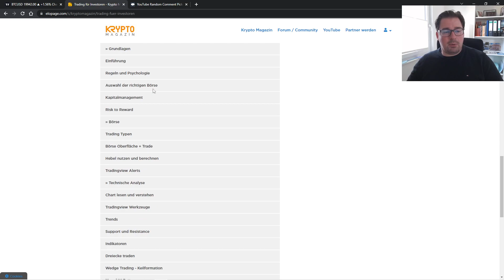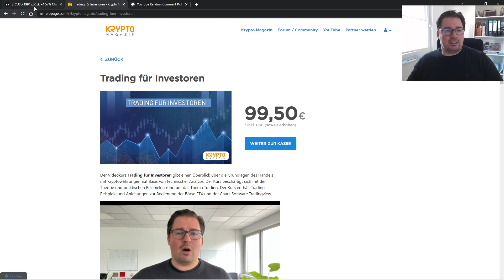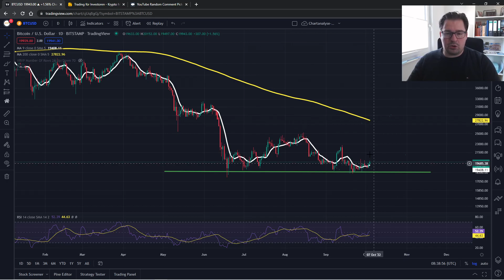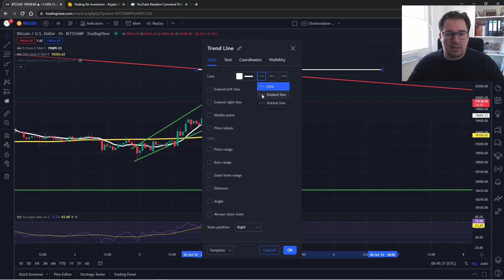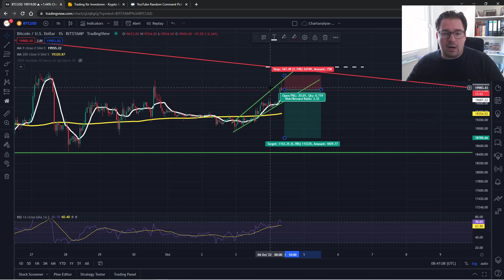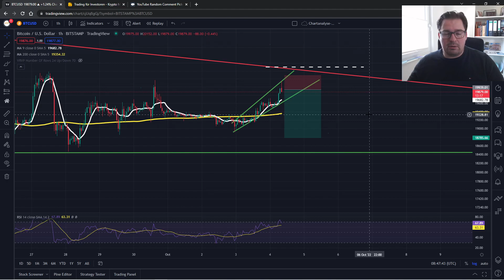BITCOIN VOR WICHTIGER ENTSCHEIDUNG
Links zum Trading:
🔥  25% weniger Gebühren beim Trading bezahlen: ALEXPXT25

Es gelten folgende Richtlinien:
🎟 Teilnehmer müssten mindestens 16 Jahre alt sein
🎟 Auslosung findet im Folgevideo statt, wer also nicht im Video zu sehen sein will, bitte unter diesem Video kein Kommentar schreiben.